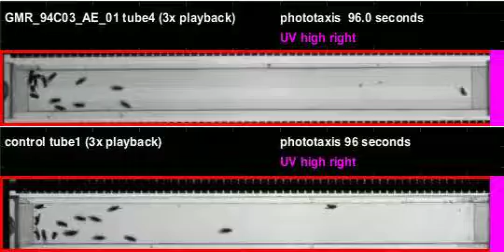GMR_94C03_AE_01_shi_Orion_20111005T125740 phototaxis (seq4)